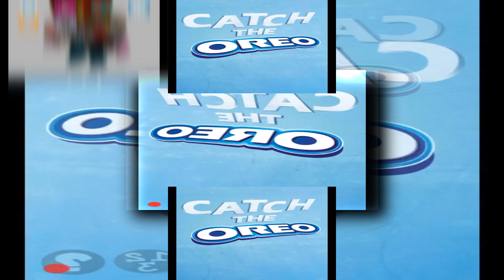(YTPMV) OREO CUTE SZEEZEE Scan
Made With Vegas Pro